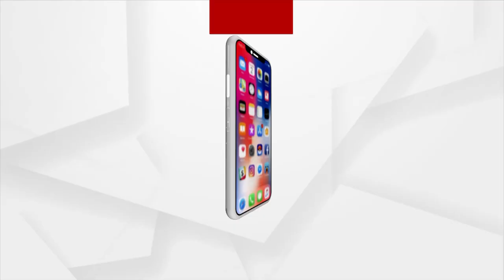କେହି ନାହିଁ ସାହା ଭରଷା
ମୟରଭଞ୍ଜ ଜିଲା ସରସକଣା ଅଞ୍ଚଳର ଜାଲଦା ଗାଁର ଘଟଣା । ଦୁଇ ଭାଇଙ୍କ ଉପରେ ଦୁଃଖର ପାହାଡ । କେହି ନାହିଁ ସାହା ଭରଷା